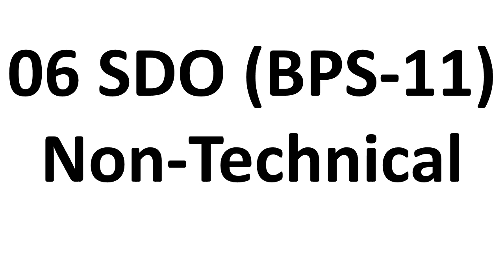MINISTRY OF DEFENCE JOBS OF DIFFERENT SCALES IN MILITARY LAND AND CANTONMENT -APPLY THROUGH UTS